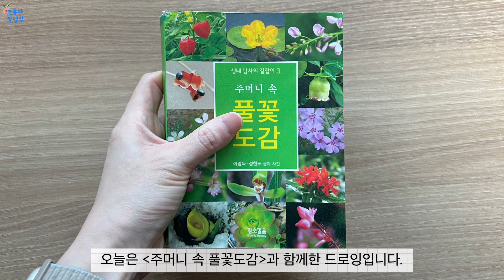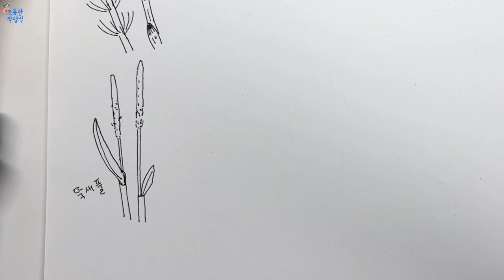정배속 드로잉 15 - 아침 드로잉(feat 주머니 속 풀꽃 도감)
이번 영상은 '주머니 속 풀꽃 도감' 책과 함께 한 드로잉입니다.
한 손 크기의 작은 책이고 사진으로 꽉 차 있습니다.
책장에서 자리차지 없고 무겁지 않아 쉽게 손이 가는 책입니다.
요즘 날씨가 많이 따듯해져서 봄기운이 마구 느껴지고 있어요.
그래서 풀꽃 도감을 보면서 봄꽃들을 그려봤습니다. ^^

좋아하는 펜이랑 종이 꺼내서 눈에 보이는 거
아무거나 자유롭게 그려보세요.
똑같이 그려야 한다거나 어떤 방법을 따를 필요는 없습니다.
그리다 어려우면 다른 거 그리면 됩니다 ㅎㅎㅎ
그저 마음 가는 데로 즐겁게 노는 거예요^^